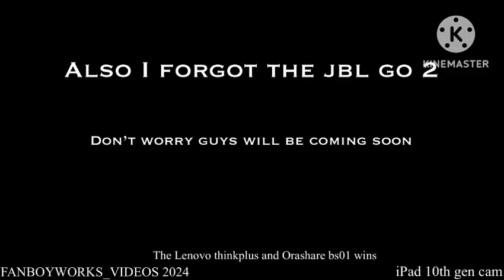Orashare bs01 vs Lenovo thinkplus vs mumuso V-BS226 BASS TEST